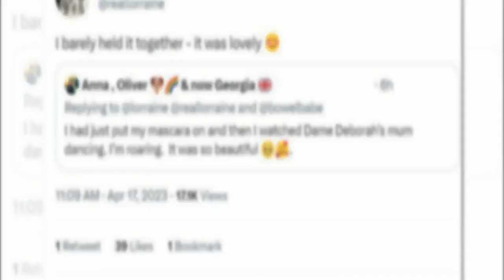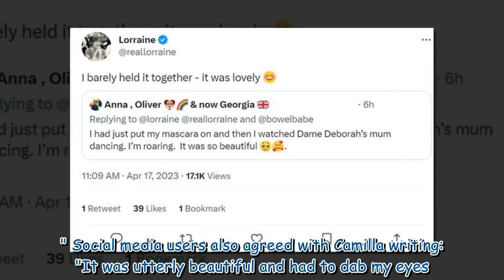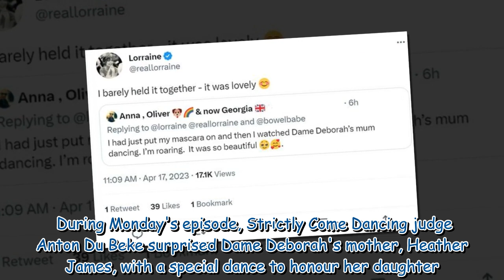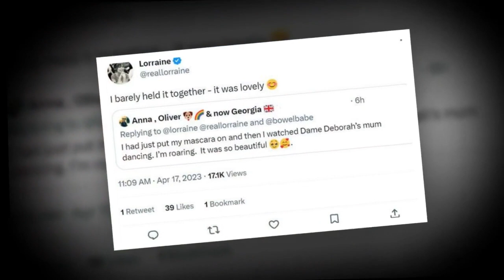Lorraine Kelly barely holds it together after tearful tribute